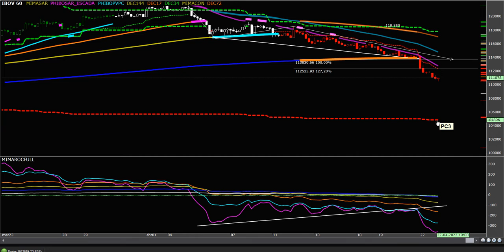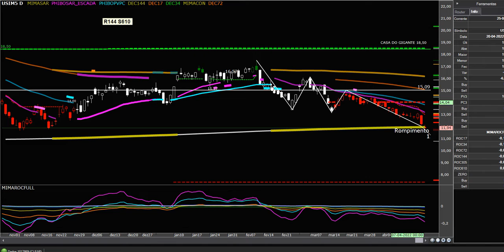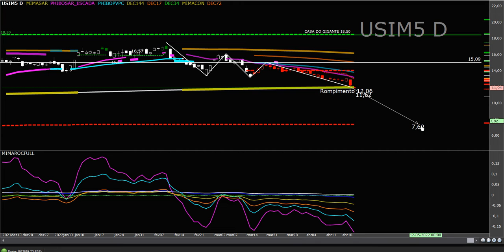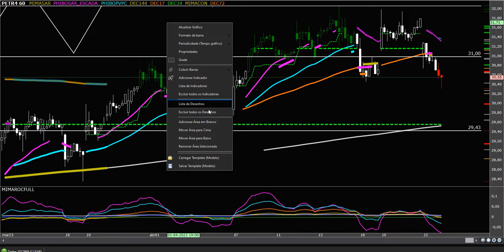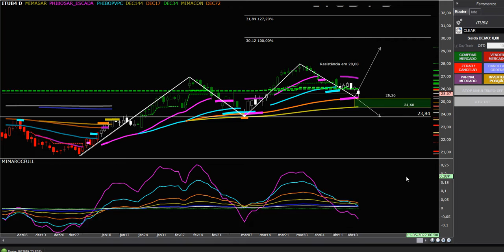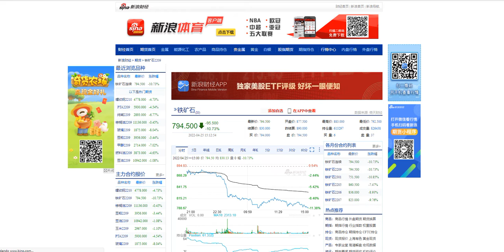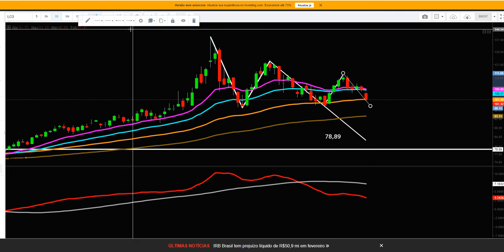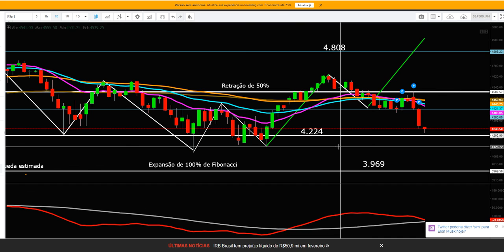VIÉS DE MERCADO 25 04 22 1